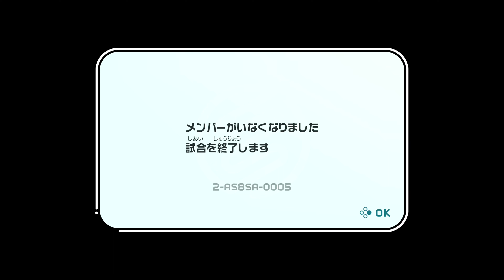【Switch Sports】Volleyball [n599] 4K